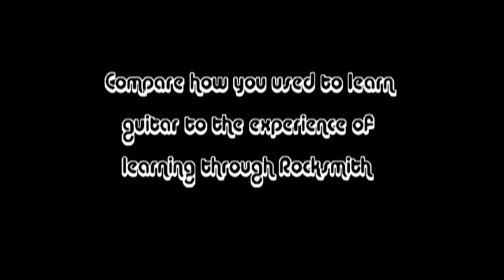Rocksmith and Epiphone YouTube Contest entry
My entry for the Rocksmith and Epiphone YouTube Contest...  I play Unnatural Selection and clips from Number Thirteen, Plug in Baby, Islands, California Brain, 6am Salvation, Freebird, Bohemian Rhapsody, Don't Fear the Reaper, Smoke on the Water, Space Oddity, Sunshine of Your Love, and Symphony of Destruction.

I've been playing guitar for 22 years and often dreamed that one day something like Rocksmith would appear. Rather than working with tabs on paper and fussing with amp settings to get the right tone, Rocksmith puts the tabs right on the screen, plays the audio track along with it, and provides an authentic tone so your guitar can sound just like the original recording. Rocksmith also provides other great features like Riff Repeater, so you can learn songs section by section at your own pace. I often think about how well I would play now if Rocksmith had been available when I began playing guitar.  I know I would be a much more advanced guitarist, and I would have progressed much quicker.  I absolutely recommend Rocksmith to anyone interested in playing guitar.  In my opinion, Rocksmith is the best guitar learning tool ever produced.